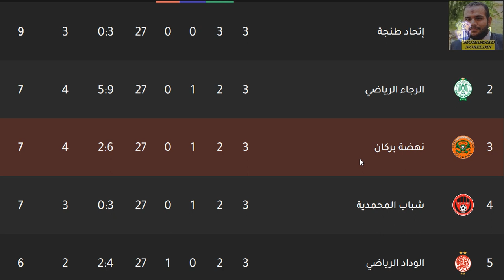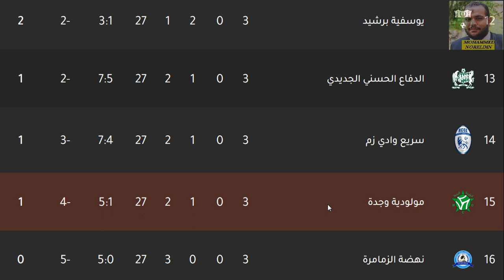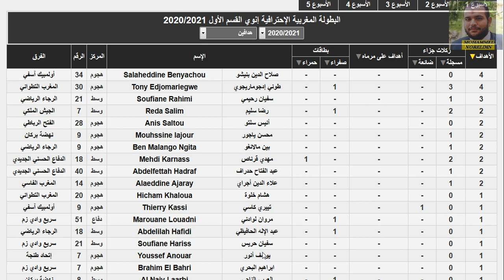ترتيب الدوري المغربي اليوم وترتيب الهدافين اليوم الاحد 13-12-2020 الجولة 3 - فوز الرجاء بالثلاثة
ترتيب الدوري المغربي اليوم وترتيب الهدافين اليوم الاحد 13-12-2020 الجولة 3 - فوز الرجاء البيضاوي الرياضي  بالثلاثة وفوز اتحاد طنجة ويتصدر جدول الدوري المغربي بعد الجولة الثالثة وفوز نهضة بركان بالثلاثة وفوز اتحاد طنجة علي الفتح الرباطي وهزيمة الفتح الرباطي وتعادل الدفاع الحسني الجديدي وهزيمة الوداد البيضاوي امام اوليمبك اسفي وتعادل حسنية اكادير امام شباب المحمدية وفوز الجيش الملكي مع بداية الموسم الجديد من الدوري المغربي البطولة المغربية الاحترافية الاولي 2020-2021 والجولة الثالثة من الدوري المغربي 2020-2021

الرابطة المغربية الإحترافية الأولي 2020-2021
الوداد الرياضي
الوداد المغربي
مولودية وجدة
مولودية وجده
الفتح الرباطي
نهضة بركان
الجيش الملكي
الرجاء الرياضي
الرجاء المغربي
المغرب التطواني
الدفاع الحسني الجديدي
يوسفية برشيد
نهضة الزمامرة
سريع وادي زم
أوليمبك خريبكة
اوليمبك خريبكه
أوليمبك آسفي
اوليمبك اسفي
أوليمبك أسفي
حسنية أكادير
حسنية أغادير
إتحاد طتجة
اتحاد طنجه
رجاء بني ملال
شباب المحمدية
المغرب الفاسي